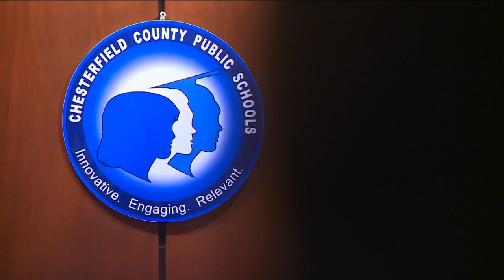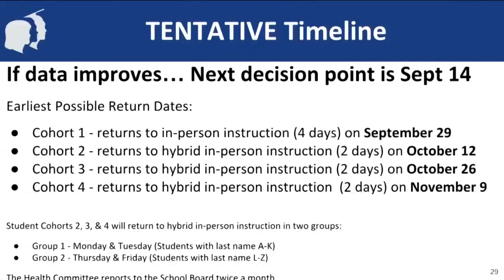Chesterfield County schools to begin in-person reopening process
Chesterfield County will begin their school reopening process on September 29, Superintendent Dr. Mervin Daugherty confirms to CBS 6.